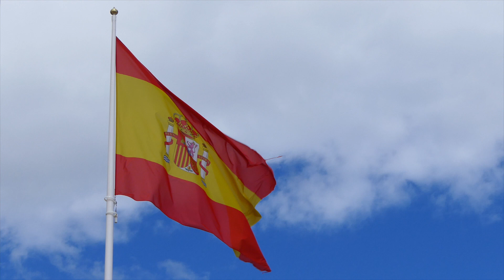DB PHOTO & VIDEOWORKS & SPAIN 🎥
Calpe surroundings
DRONE RECORDING PROPERTY